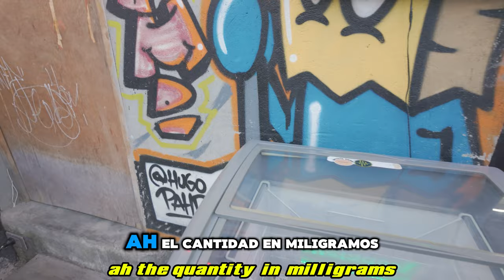🇨🇴 Comuna13: A Living Canvas of Culture – Experience It Like Never Before